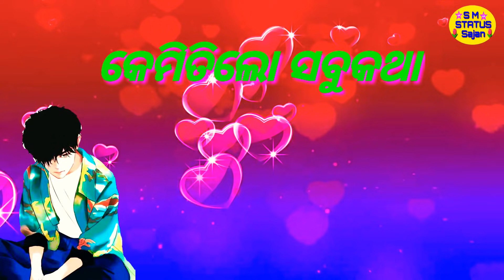Deithili Priya Tate hrudaya mora human Sagar sad song status made by S M STATUS sajan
Keep Supporting 🎸
 Keep Loving 🎸
 Keep Sharing 🎸
ଓଡ଼ିଆ Romantic Status
ଓଡ଼ିଆ Sad Status
ଓଡ଼ିଆ Love Status
ଓଡ଼ିଆ Frndship status
ଓଡ଼ିଆ Family Status
ଓଡ଼ିଆ attitude Status
ଓଡ଼ିଆ Romantic WhatsApp Status,
ଓଡ଼ିଆ Cute WhatsApp Status Videos,
ଓଡ଼ିଆ Love WhatsApp Videos,
ଓଡ଼ିଆ Heartbroken WhatsApp Status,
ଓଡ଼ିଆ Heart Touching WhatsApp Status,
ଓଡ଼ିଆ Emotional WhatsApp Status,
ଓଡ଼ିଆ Sad shayari,whatsapp status,
ଓଡ଼ିଆ new whatsapp status 2018,
ଓଡ଼ିଆ love status video,
ଓଡ଼ିଆ new whatsapp status,
ଓଡ଼ିଆ true love status video.
ଓଡ଼ିଆ love whatsapp status,
ଓଡ଼ିଆ very sad whatsapp status,
ଓଡ଼ିଆ sad status video,
ଓଡ଼ିଆ emotional video status,
ଓଡ଼ିଆ broken heart whatsapp status,
ଓଡ଼ିଆ broken heart status √Key words:-S M STATUS

                🙏🙏 Thanks 👏 THANK U 👏 THANKS 🏵️

Category